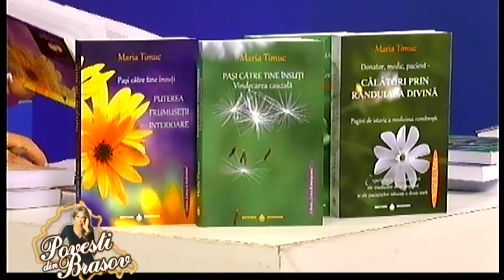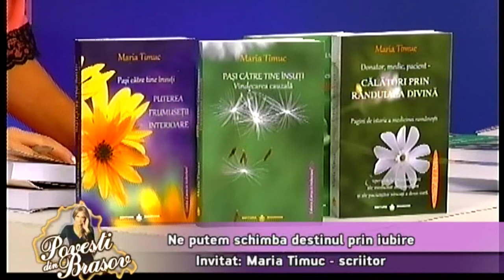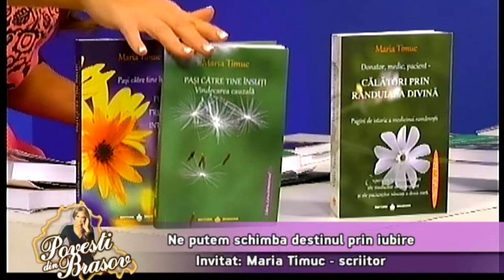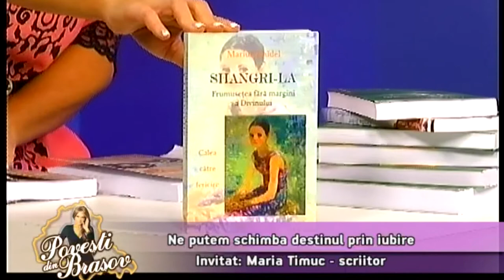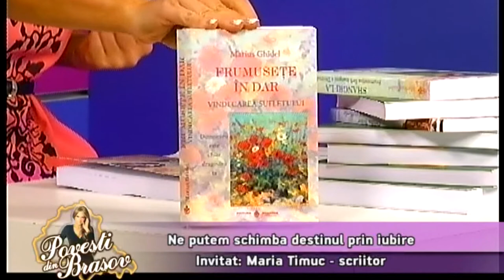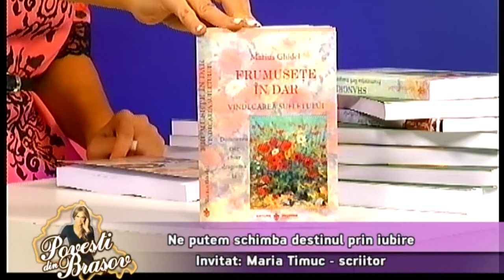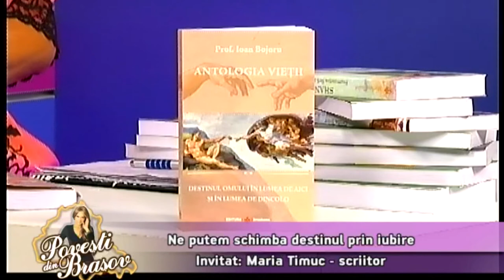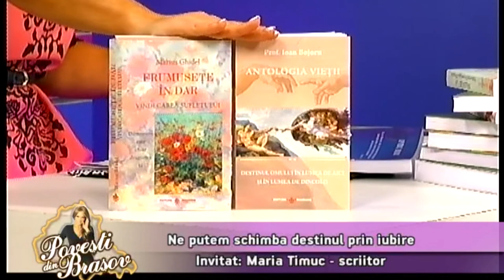Povesti din Brasov 11 decembrie 2018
MARIA TIMUC

novapress.ro